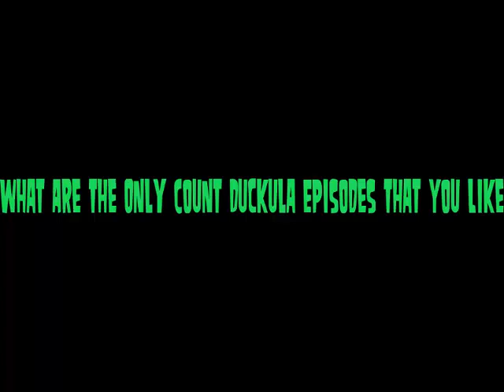Question for Count Duckula Haters Only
Amnesiac Duck, Ducknapped  And That's All